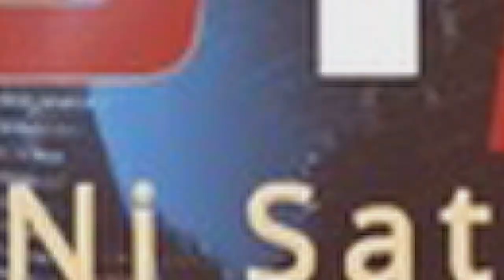IRCTC એ આપી નવરાત્રિ ગિફ્ટ! તમને મળશે આ ખાસ સુવિધા | Navratri 2022